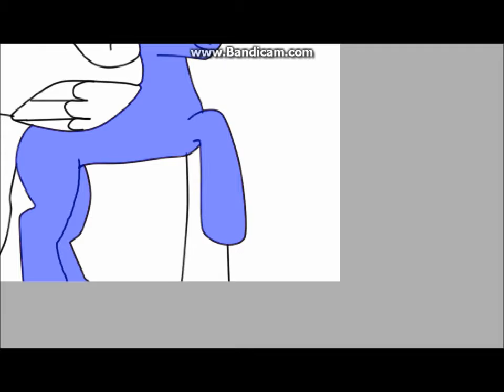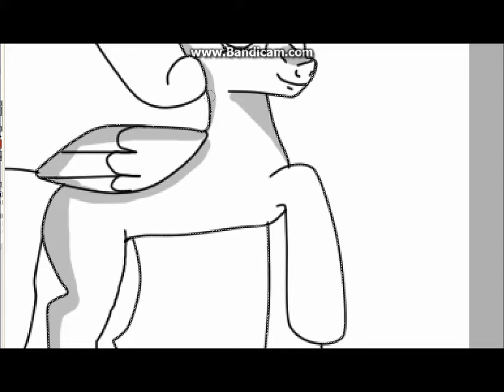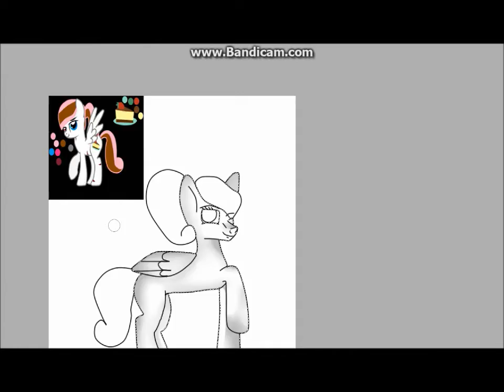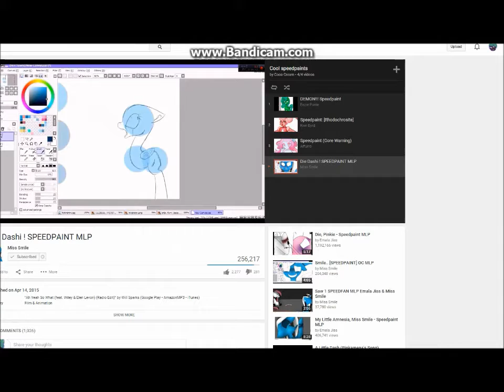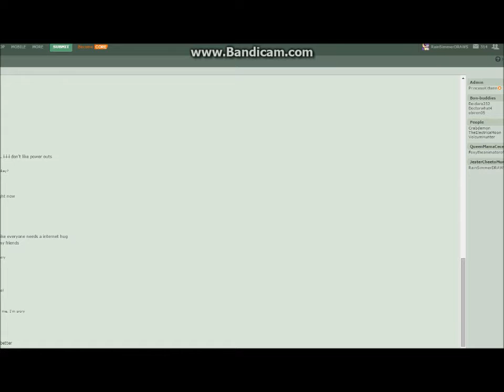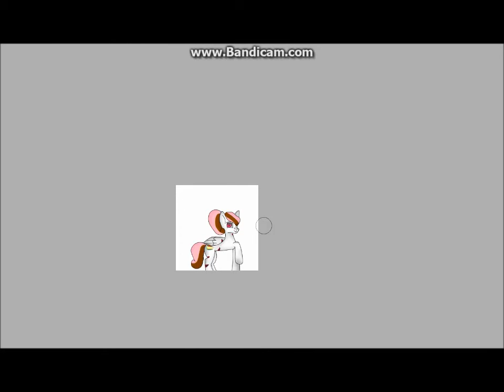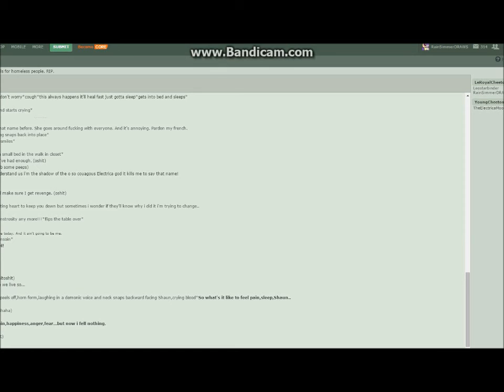Art Trade- Strawberry Cheescake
Ye.

-Link to pic-

Coming soon